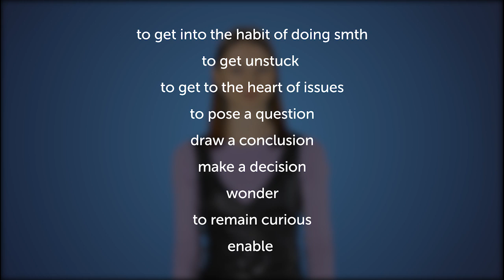Разбираем речь декана Гарварда, которая стала КНИГОЙ | Puzzle English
🎪 Учите английский c американским (а ещё британским, ирландским, австралийским и канадским) акцентом на Puzzle English

Говорить речь нужно так, чтобы тебе позвонил редактор с предложением издать её в виде книги! Как произошло с Джеймсом Райаном — деканом Гарвардской Высшей Школы Педагогических Наук.

✂️ Копируйте лексику из видео и добавляйте в словарь на нашем сайте

Get in/into the habit of doing something
Be in the habit of doing something
Used to do something
To pose a question
Draw a conclusion
Make a decision
To get unstuck
To remain curious
To improve the world
To get to the heart of issues
Wonder
Enable